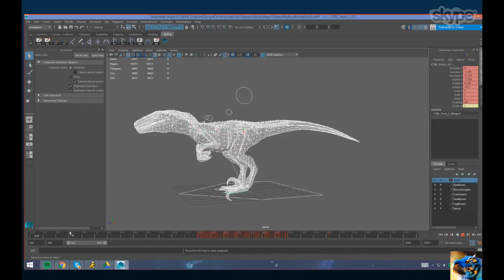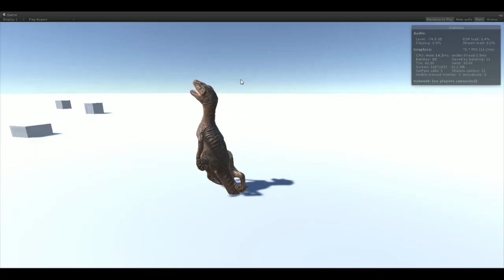AI War 2 / Release Raptor Bloopers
Or: Chris making a fool of himself.  Worst commercial ever?  Can you even green screen, bro?

Music is an original unreleased track by Pablo Vega that was intended to be used in the Raptor game.

Footage of Chris was for the AI War 2 kickstarter, which is still ongoing although not looking so hot right now